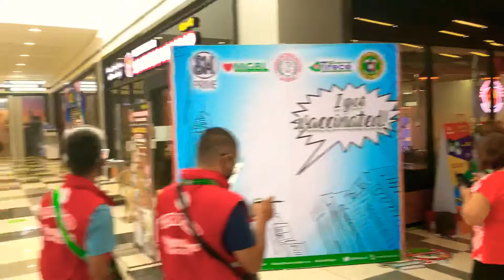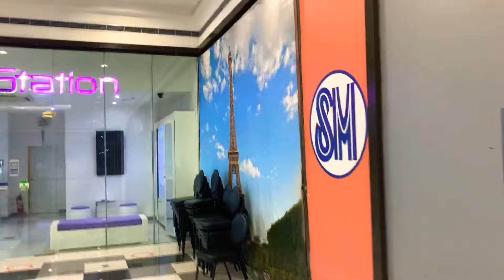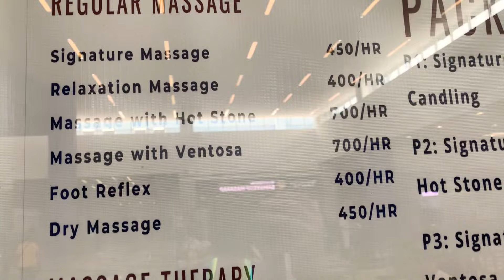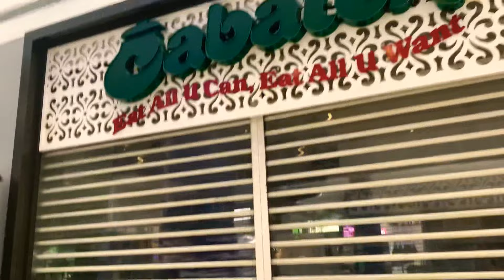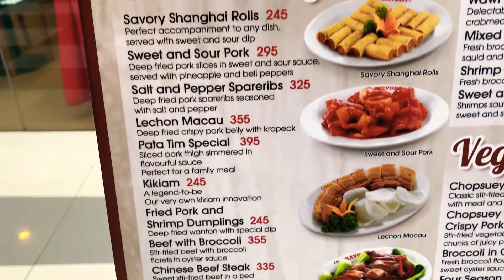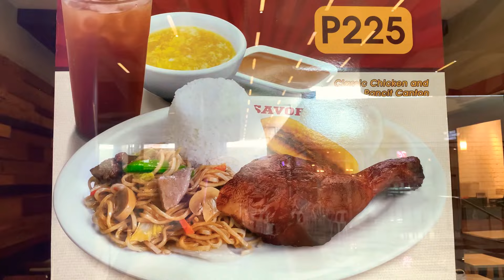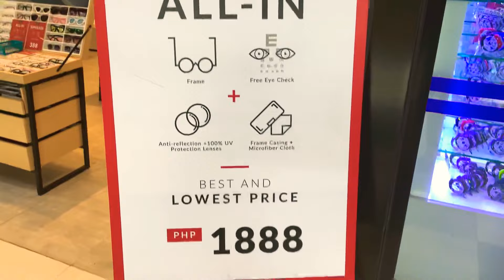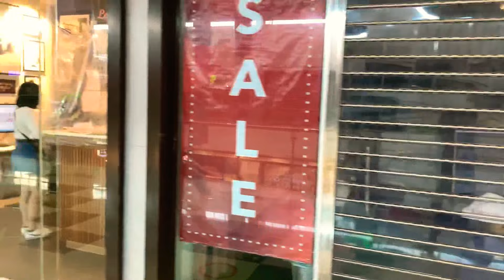SM Mall in Trece Martires and Surprise !!!!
A brief tour of the 3rd Floor in the SM Trece Martires City Mall !!! And the Vaccination Center !!